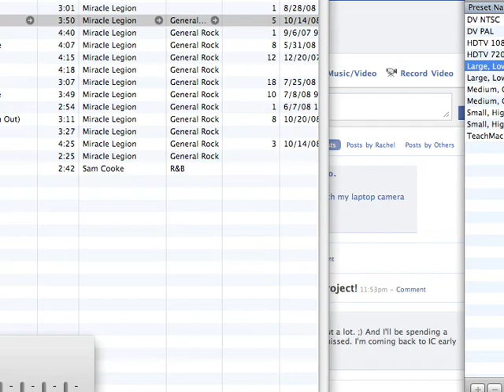Soup Alice Final Project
This is my final Project for 3D Animation.  This was made using Alice.  The voices and animation are done by me and the music is "Do Do Do Bah Ah" by Bert Keyes. Enjoy